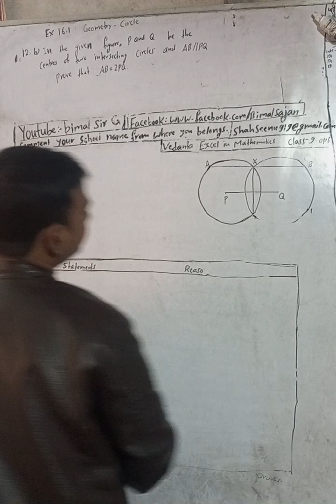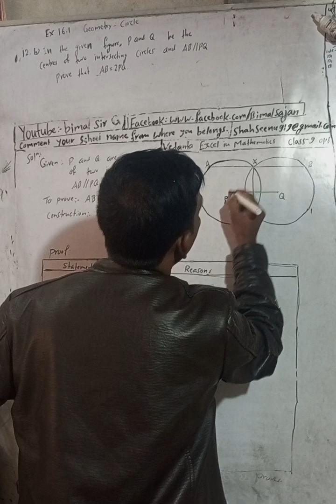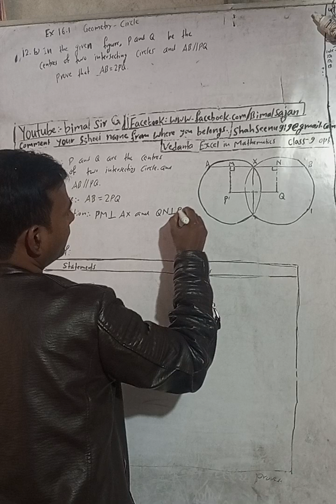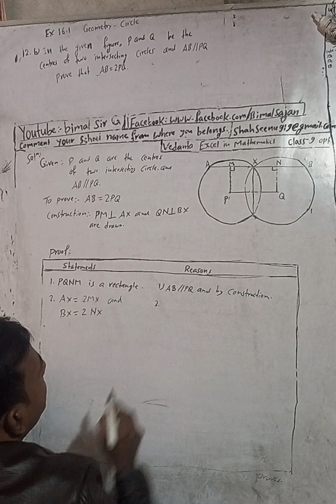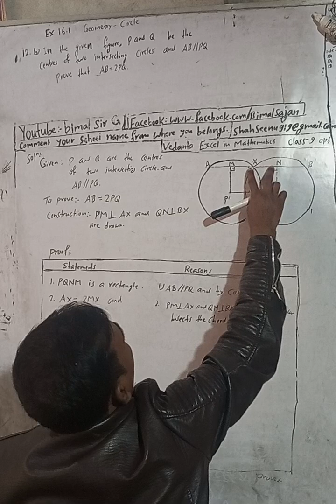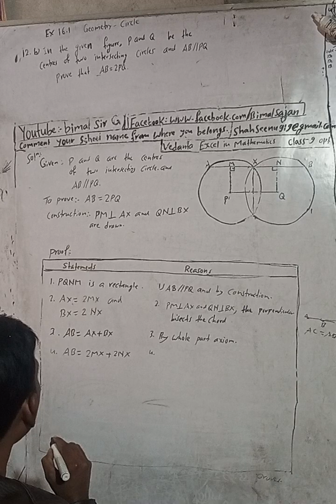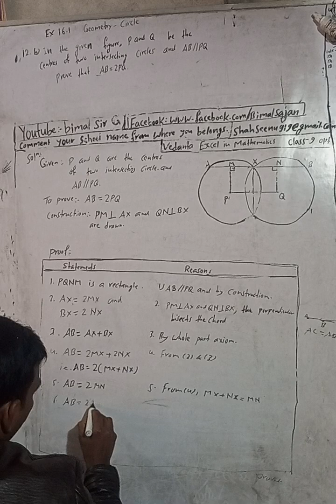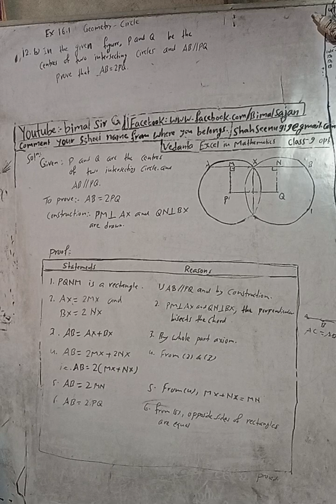class 9 Ex- 16.1 Q12b) Geometry - Circle | Vedanta excel in mathematics class 9 and 10 solution Cma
class 9 Ex- 16.1 Q12b) Geometry - Circle  | Vedanta excel in mathematics class 9 and 10 solution Cmaths

Dear, comment your school address and name from where you belongs and the exercise of both mathematics (opt an cmaths) your teachers recently teaching.